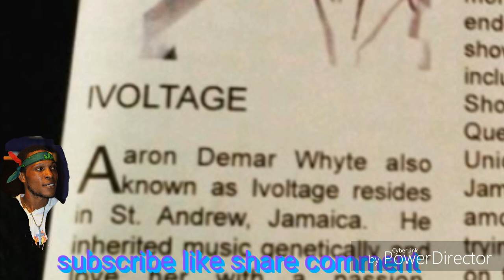FREEZA - IVOLTAGE (HONEST REVIEW)